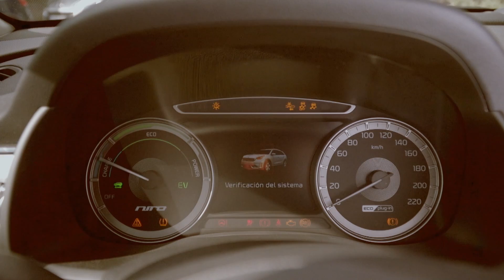¿Árbitro y community manager? La curiosa entrevista de Outconsumer a a Benjamin Jiménez